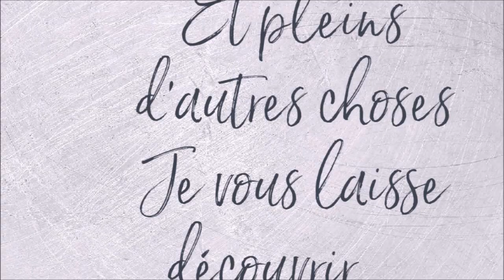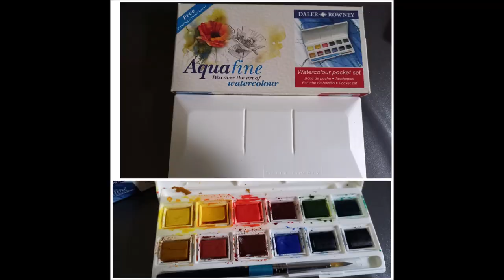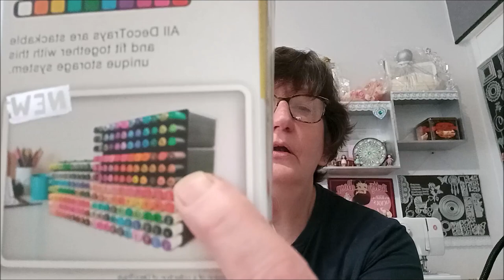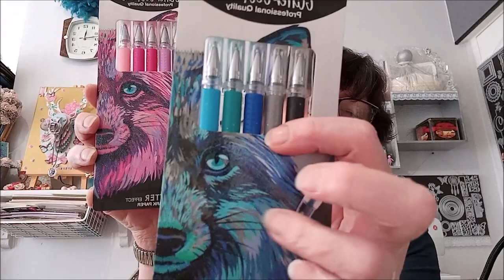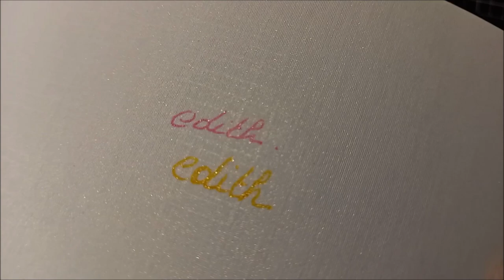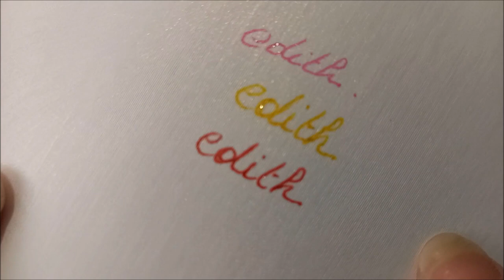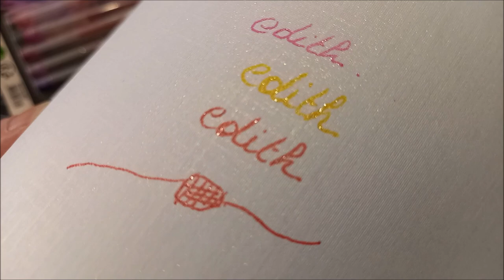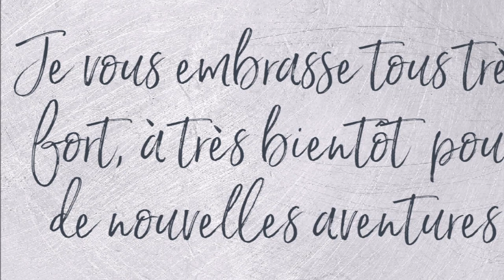HAUL ACTION pour le COLORIAGE